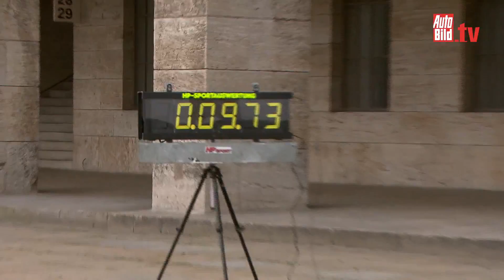Hamburg-Berlin-Klassik 2013 - Start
Schon zu Beginn des ersten Rallye-Tages ist am Start-Ort Olympiastadion in Berlin eine Menge zu entdecken. AUTO BILD fasst den Auftakt der Rallye 2013 zusammen.